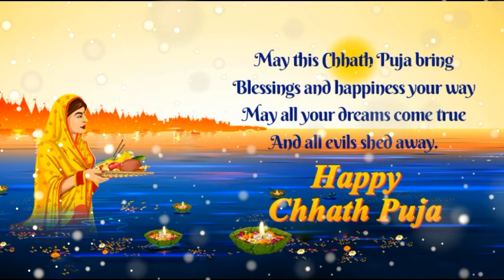chhath puja status | chhath whatsapp status | chhath puja status video | छठ पूजा स्टेटस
Chhath puja

Chhath puja is coming on 20th November 2020 # 20november2020 Chhathpujastatusvideocomingsoon Chhathpujastatussongvideo Chhathpujastatus 2020 ComingsoonChhath Pujastatusvideo
Chhathpujaspecialstatusvideocoming
ChhathpujaspecialWhatsAppstatus2020 Chhathpujasongstatus Chhathvideoxomingsoon Lordchhathimaiyacomingsoonstarus New Chhath Puja WhatsApp status video Status video Chhath , Status Chhath Status Chhath video , Coming soon Status video Chhath puja , New status Chhath puja ,
status for whatsapp , satus for Chhath puja , Chhath garba whatsapp status